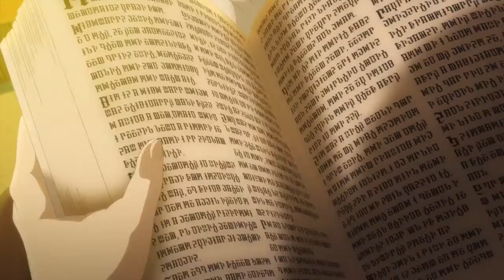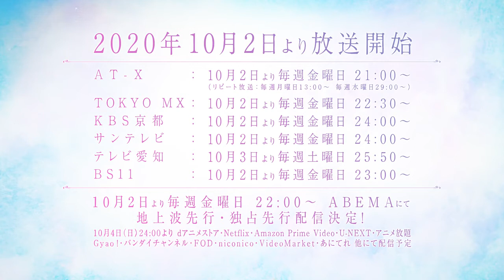Wandering Witch: The Journey of Elaina - New Trailer 2020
New Anime
Genre 👉 Fantasy
premiere on 👉 October 2, 2020

Wandering Witch: The Journey of Elaina (魔女の旅々, Majo no Tabitabi) is a Japanese light novel series, written by Jougi Shiraishi and illustrated by Azure. SB Creative have released ten volumes since April 14, 2016 under their GA Novel label. An anime television series adaptation by C2C.
A country that only accepted magicians, a muscle loving giant, a youth wanting to return the lover from the grasp of death, a Princess left alone in the ruined country, and the story of the witch herself up until now and from now on.

Plot ➡ A country that only accepted magicians, a muscle loving giant, a youth wanting to return the lover from the grasp of death, a Princess left alone in the ruined country, and the story of the witch herself up until now and from now on.